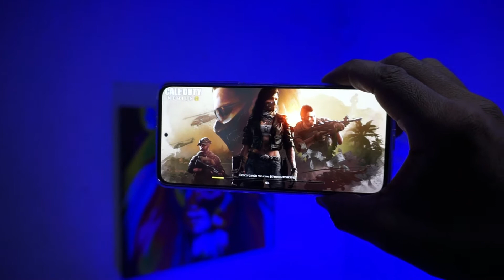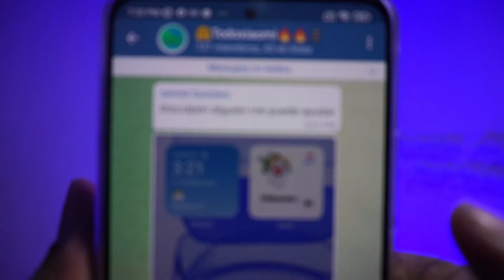salir del modo fastboot en poco, redmi, mi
todoxaiomi
tutorialesparareparartuxiaomi

redmi9a